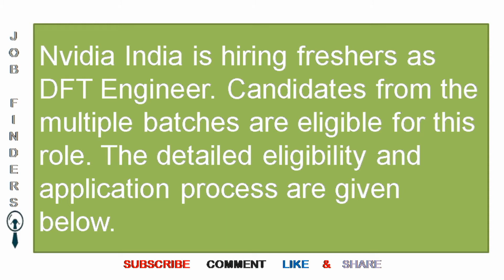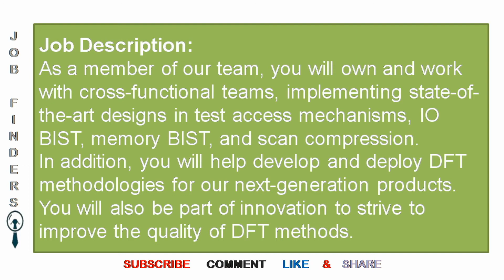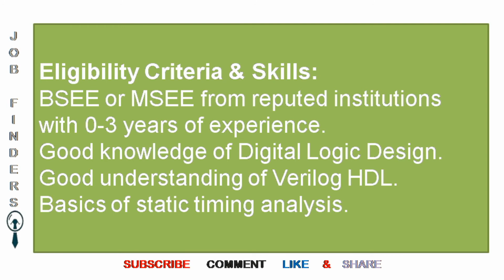Nvidia Hiring DFT Engineer | Freshers | Nvidia Corporation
All Engineering Jobs , IT JOBs , Non_IT Jobs

JOBS 2020 Jobs in Gulf,UAE,singapore,Malaysia,Middle East,kuwait,Oman,Muscat,Bharain,United Arab Emirates,Qatar,Egypt,Dammam,Abu Dhabi

नौकरियां | نوکریاں